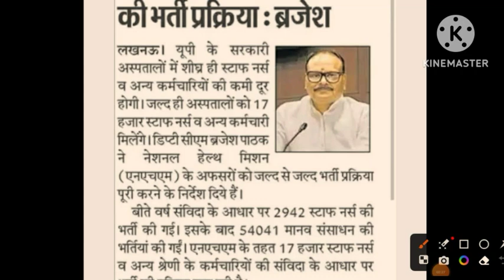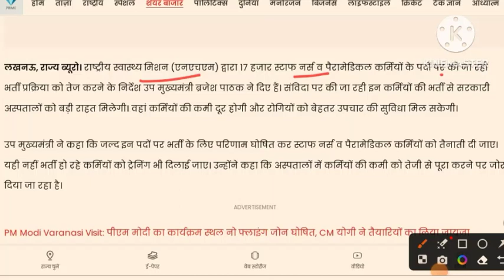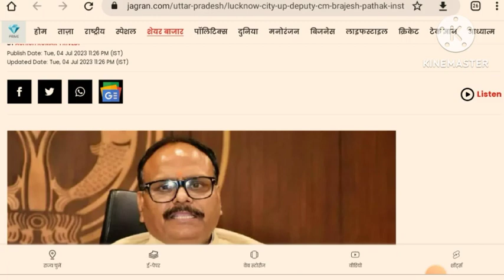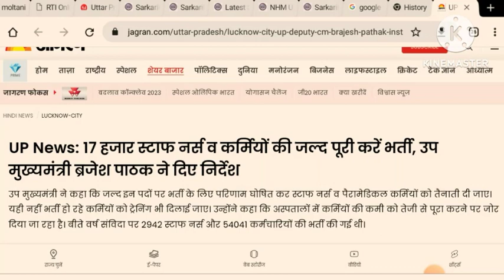up nhm 17000 रिजल्ट को लेकर समाचार अखबार में आई news // जनता दरबार में jaane ka important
Up NHM 17000+ vacancy 2022
Up NHM 17000+ vacancy 2022-23
Up NHM pharmacist vacancy 2022-23
Up NHM ANM vacancy 2022-23
Up NHM lab technician vacancy 2022-23
Up NHM staff nurse exam rivew
Up NHM today

up nhm 17291 result 2023// up nhm anm pharmacist staff nurse result information
ago#upnhm_cutoff_2022_23

SWET KAMAL MEDICAL ADDA
अगर UPNHM Result(17000+) का इंतजार कर रहे तो ये Video जरूर देखना।UPNHM 17000+ vacancy result update

AIIMS PHARMACIST 2023// answers key कब आएगी?कटऑफ कितना रहेगा / रिजल्ट कब आएगा/कितने में सिलेक्शन?
SWET KAMAL
up nhm result 2023 | big update | up nhm result 2023 kab aayega | up nhm 17000 result kab aayega